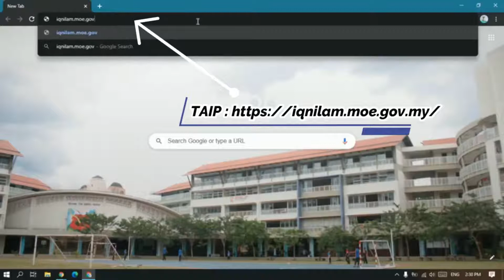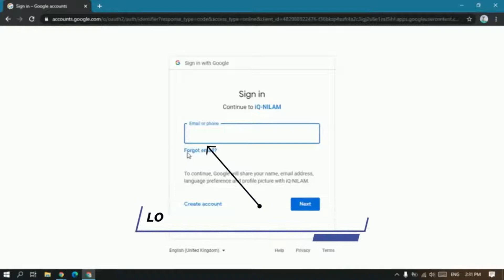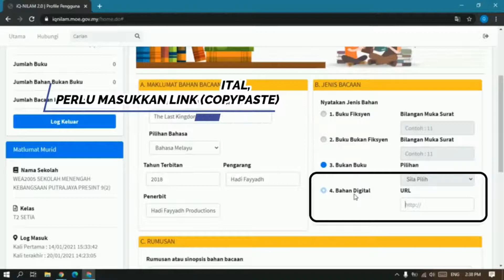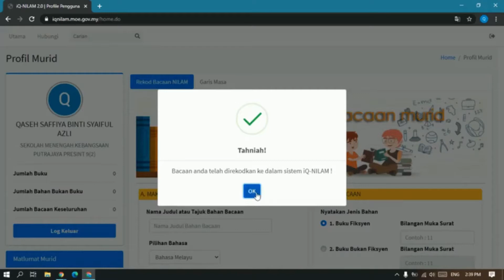Tutorial Perekodan IQ Nilam